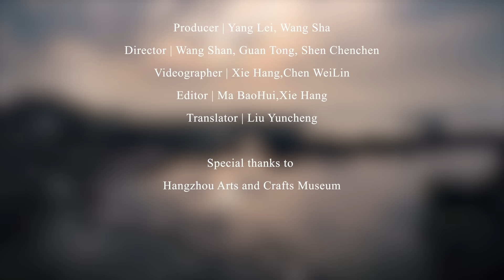The Hangzhou Expat: the happy life of an American Wing Chun enthusiast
The Hangzhou Expat Ep 06 tells the story of Benjamin Saltzman, a Wing Chun enthusiast and a new Hangzhounese from Los Angeles, USA. Inspired by Marco Polo, Saltzman traveled to Hangzhou in 2018. The unique charms in this city convinced him to stay and start a family here. Today, let us enjoy Chinese martial arts with Saltzman in Hangzhou together.